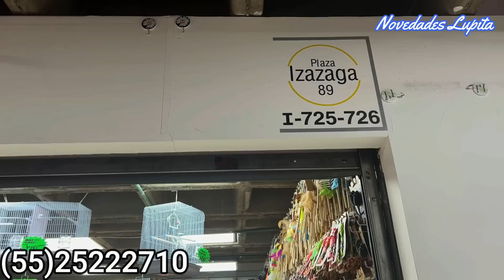IZAZAGA 89 😱Nueva Tienda con PRODUCTOS PARA TUS MASCOTAS ECONÓMICOS 🐶Correas, Juguetes, Jaulas..."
🔔DIRECCION🔔 Tienda Nihao
Piso: 7 - Local : I725 - I 726

Métodos de pago:  Efectivo‼️NOTA IMPORTANTE‼️